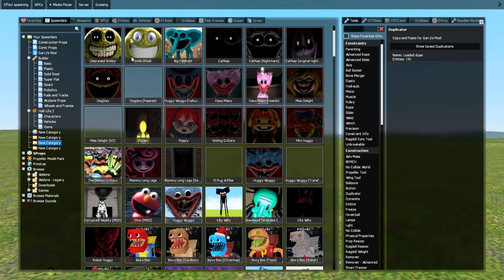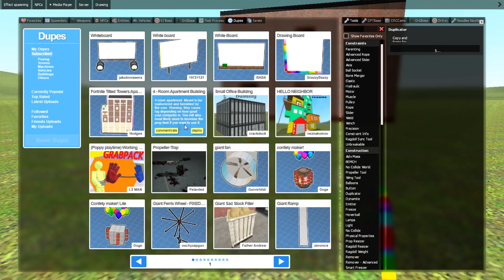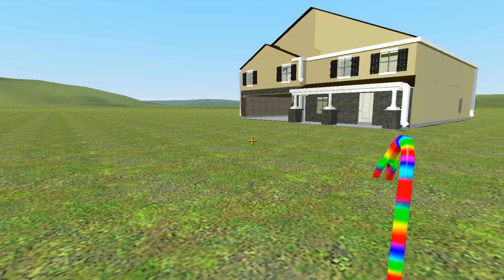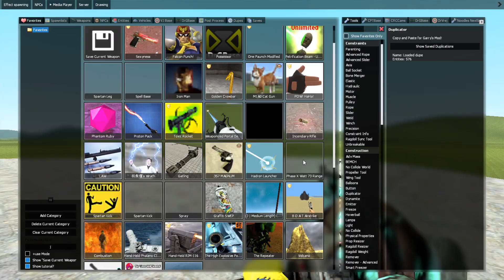HOUSES vs Roblox Innyume Smiley's Stylized Nextbot in Garry's Mod